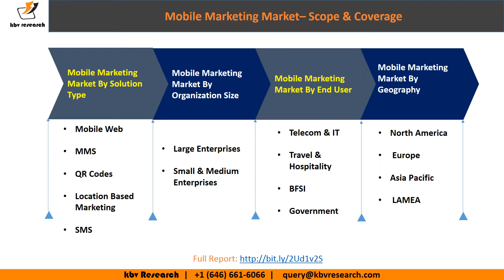Mobile Marketing Market Size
The Global Mobile Marketing Market size is expected to reach $183.5 billion by 2024, rising at a market growth of 23.4% CAGR during the forecast period.

Mobile marketing is one of the key marketing strategies for the promotion of products and services adopted by organizations nowadays. It also helps companies eliminate paper costs and identifies quick and convenient ways to interact with customers. Furthermore, mobile marketing enables new and innovative advertising methods to be integrated with the same marketing strategies to increase their impact on target users and approachability.